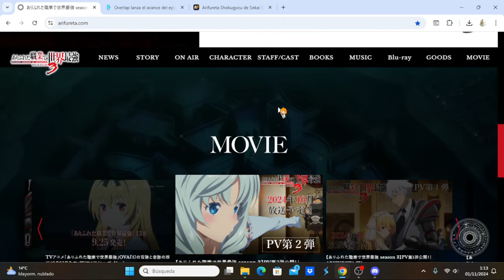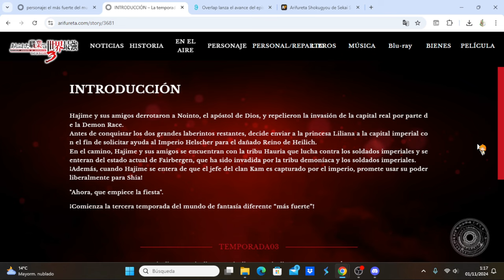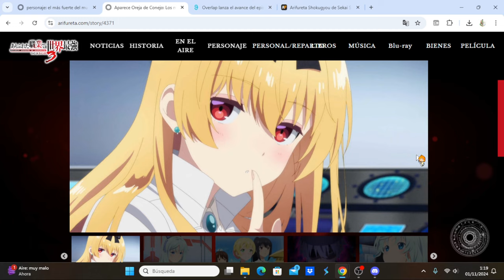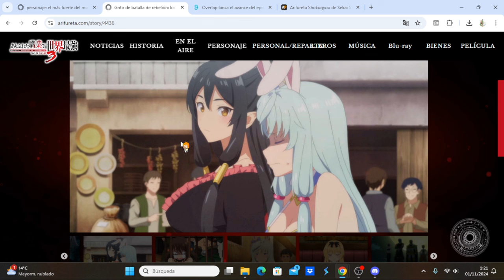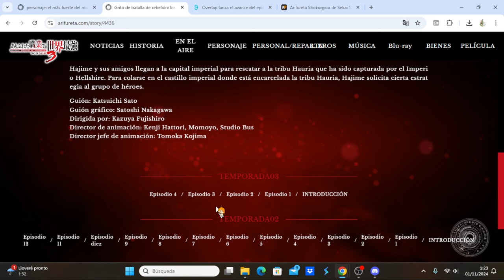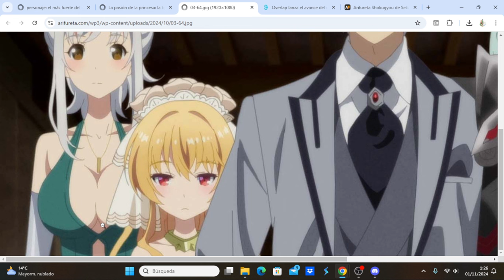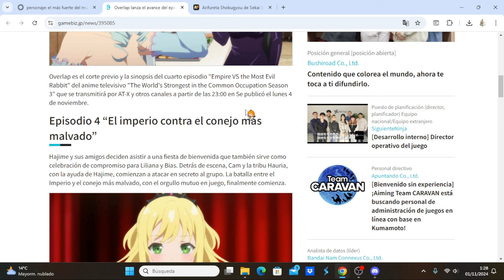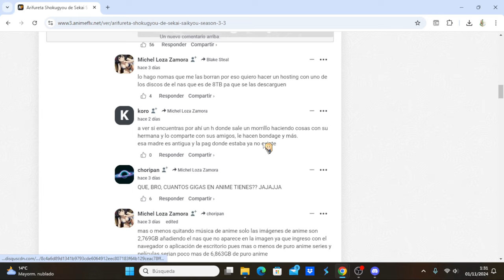Arifureta Shokugyou de Sekai Saikyou Season 3 comentando avance del capítulo 4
Anime Opening and Ending: Arifureta Shokugyou de Sekai Saikyou Season 3